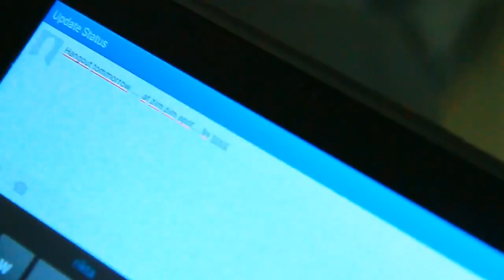Bangla Rap 21